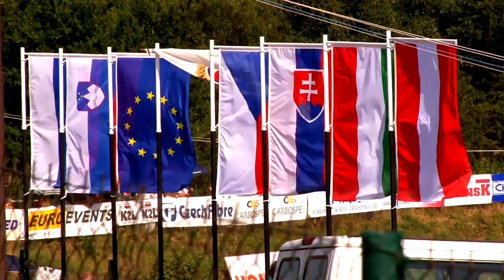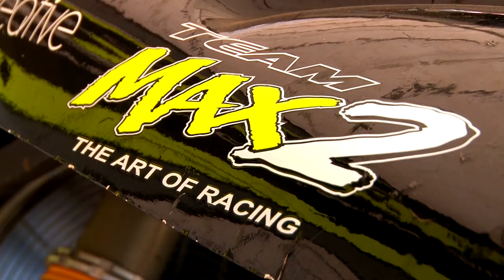MMČR Autokros Poříčí nad Sázavou 2013 - Marek Stloukal #11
Video pre jazdca Mareka Stloukala #11 jazdiaceho za Team Max2.
MMČR Autokros Poříčí nad Sázavou 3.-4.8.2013.
Točili sme len v nedeľu - 2 rozjazdy a finále.
Autori videa:
Jakub Kondrček & Andrej Chalúpka